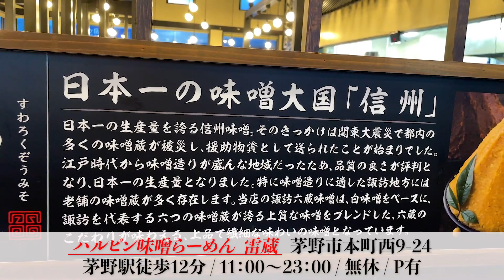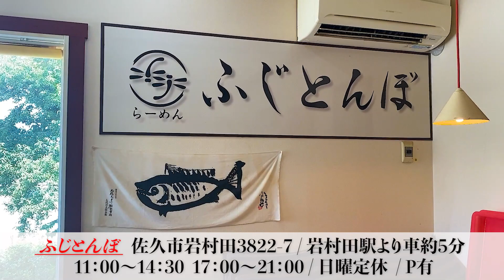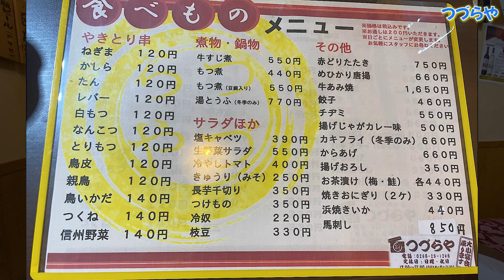これを見たら長野が大好きになる【長野グルメ】旨すぎてリピート店舗多数！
≪今回の動画≫
2ヶ月ほど滞在した長野県で見つけた旨いグルメをまとめてみました🌟

【目次】

《訪れたお店はコチラ》
○ハルピン味噌ラーメン雷蔵(長野県茅野市本町西9-24)

○ふじとんぼ(長野県佐久市岩村田3822-7 )
› naganoふじとんぼ - 岩村田/ラーメン

○焼き鳥つづらや(長野県上田市中央2-12-25)
○蕎麦処うずら屋(長野県長野市戸隠３２２９)

○萬里本店(長野県伊那市大字伊那坂下入舟町3308)

日本は旨い！